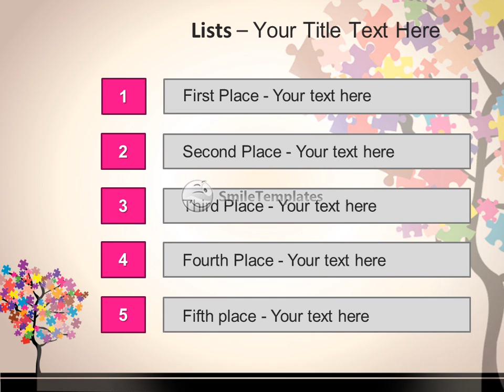Abstract beautiful tree design with puzzles. Stock Vector Illustration:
To download this template in PowerPoint format (.pptx) please go If you want see some related templates on these theme, please go